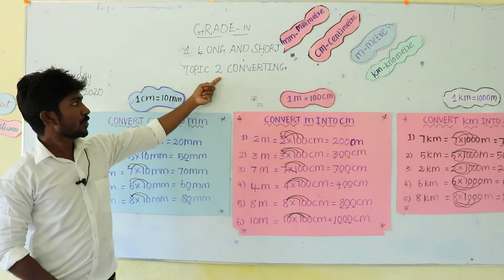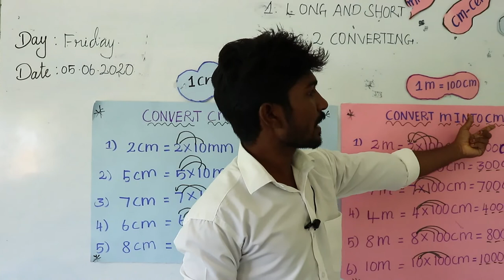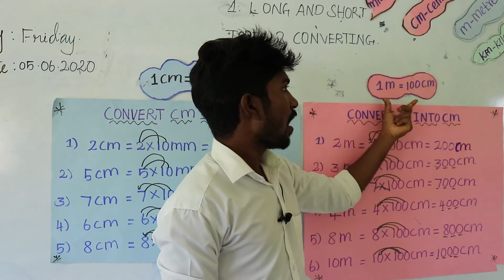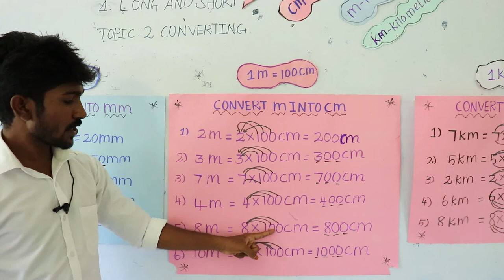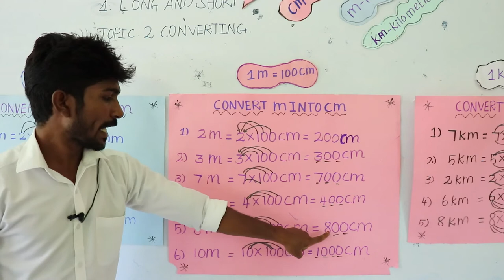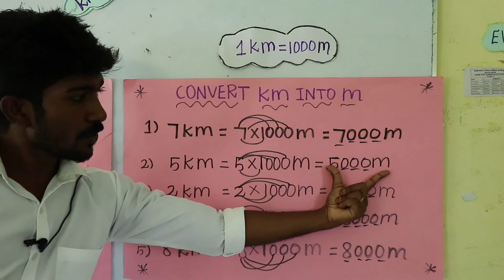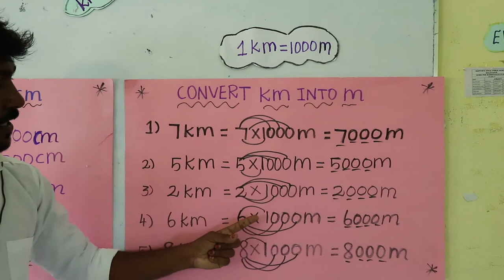LESSON 2: LONG AND SHORT:PART 3: 4 STD MATHS